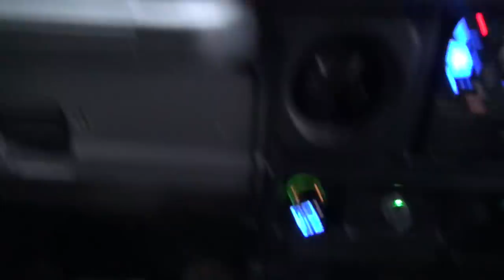MOTORBIKE TRAILER CAMPING PART 1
4:48 - DRIFTA GEAR BAG:

5:39 - OZTENT ALUMINIUM ROOF CARRIER:

7:46 - JOOLCA HOT WATER UNIT & ACCESSORIES:

8:07 - DRIFTA STONE GUARD BAG:

19:13 - SNOW PEAK RED FOLDING CHAIR:

19:17 - DRIFTA GROCERY BAGS:

20:14 - UNIFLAME FIRE GRILL & ACCESSORIES: